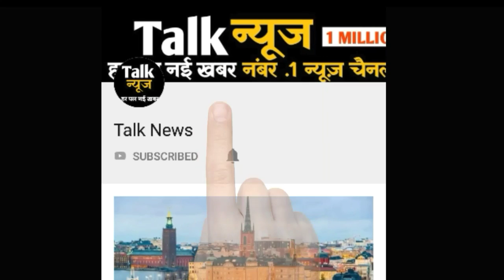क्या है यह चीज़ पता चलते ही हैरान हो जाओगे, लड़कियां जरूर पढ़े